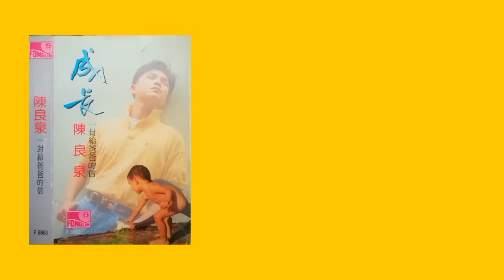陈良泉 - 蜗牛与黄鹂鸟（歌词版）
1989年 成長 . 一封給爸爸的信 專輯
出版公司：風鈴唱片

“蝸牛與黃鸝鳥”
作詞：林建昌
作曲：陳弘文
原唱：銀霞

阿門　阿前　一棵葡萄樹
阿嫩　阿嫩　綠的剛發芽
蝸牛背著那重重的殼呀
一步一步地往上爬

阿樹　阿上　兩隻黃鸝鳥
阿嘻　阿嘻哈哈　在笑它
葡萄成熟還早地很呀
現在上來要幹什麼

阿黃　阿黃鸝鳥　不要笑
等我爬上它就成熟了

陳良泉 – 成長 & 我還是在想念你 完整專輯歌詞版